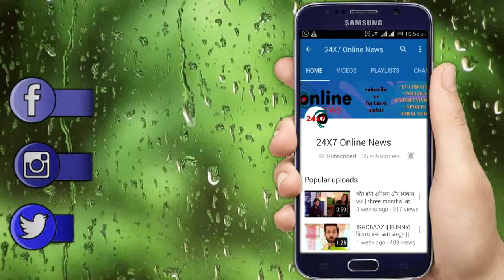NAAMKARAN || आज रात || उडें NEIL के होश AVNI को जिंदा देख